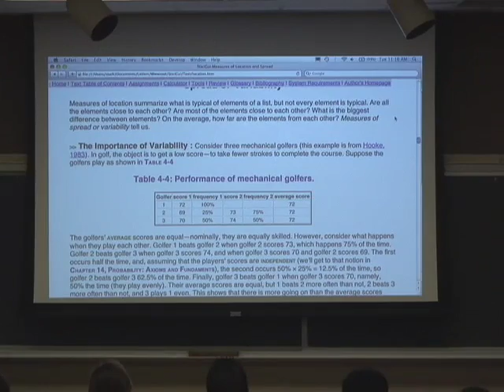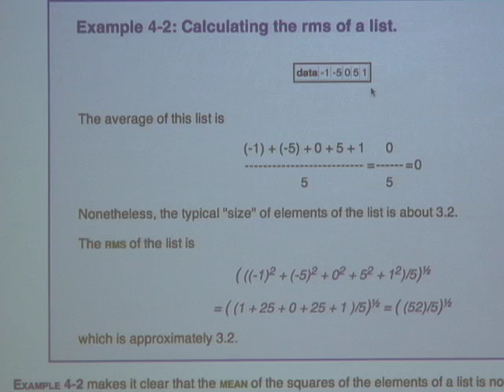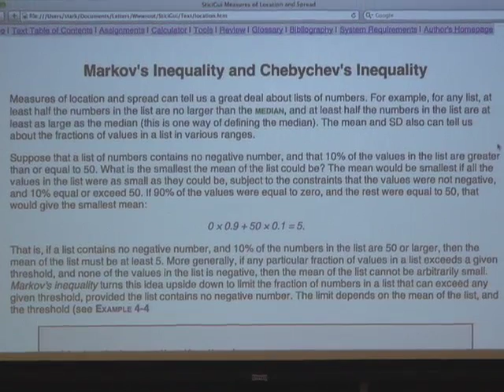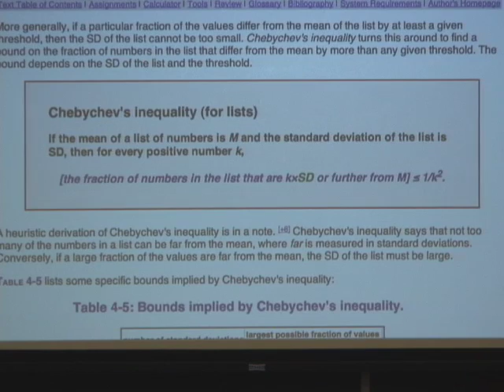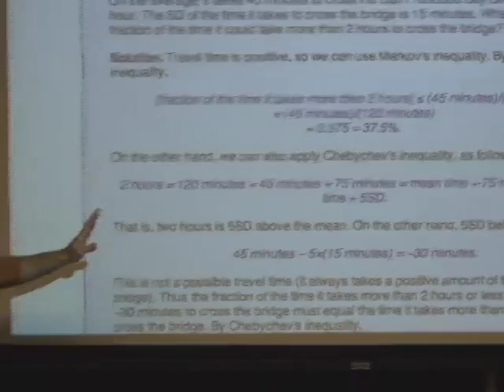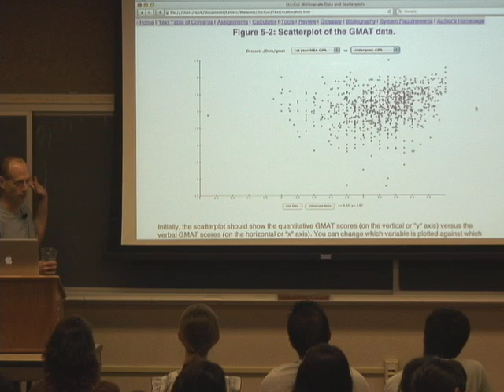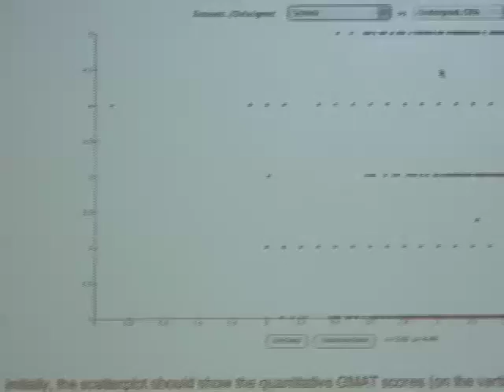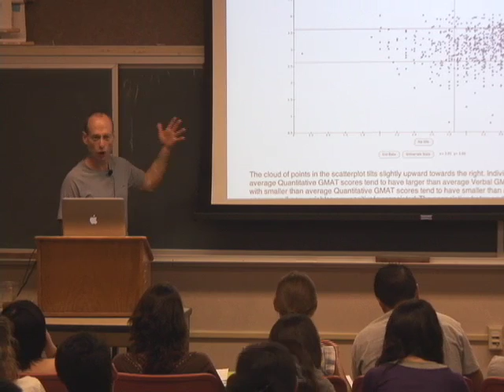Statistics 21 - Lecture 4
Statistics 21 - Fall 2009 -
Professor Philip Stark